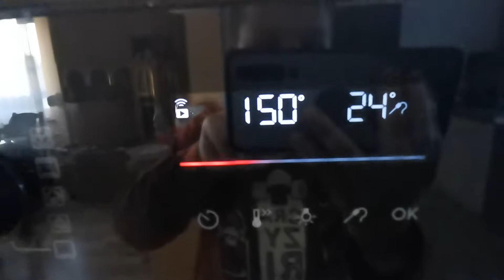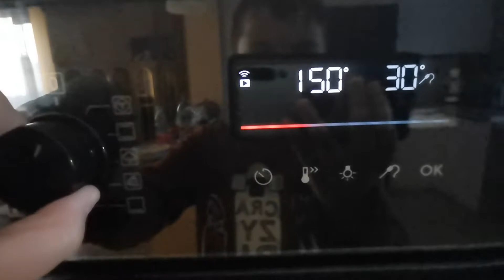Piekarnik do zabudowy Electrolux z funkcją pary - Jak podłączyć czujnik temperatury.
Witajcie moi drodzy. W dzisiejszym filmiku wam pokażę jak podłączyć czujnik temperatury w piekarniku do zabudowy z firmy Electrolux z funkcją pary. I pamiętajcie o tym, że wszystko jest pokazane na filmie.